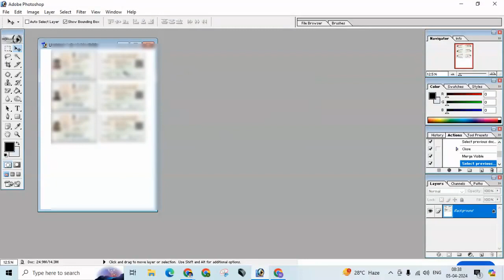A4 पर 5 ई - श्रम कार्ड प्रिन्ट निकालना सीखे 2024 | ek page me 5 e-shram card print kaise kare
A4 पर 5 ई - श्रम कार्ड प्रिन्ट निकालना सीखे 2024
ई श्रम कार्ड 4x6 में प्रिंट कैसे करे
ई-श्रम कार्ड
print kaise kare कार्ड
eshram प्रिंट कैसे करें
uan card
e shram card print
e shram card print size
e shram card ka print kaise nikale
e shram card fingerprint se kaise banaye
a4 paper par ek sath 5 shram card print kaise kare
ek page me 5 e-shram card print kaise kare
5 card ek sath print kaise kare
e-shram card print kaise kare